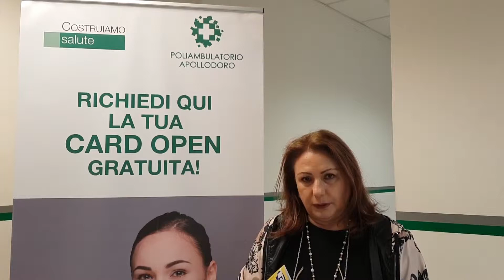Olivia Mancini - volontaria Fondazione Telethon (nov 2018)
"Lavoriamo per lo stesso obiettivo: curare, migliorare la qualità della vita e promuovere il benessere delle persone". costruiamosalute insieme alla volontaria Olivia Mancini e alla Fondazione Telethon, onlus con cui il poliambulatorio Apollodoro sta avviando una nuova partnership.